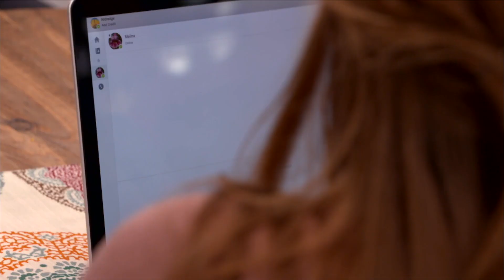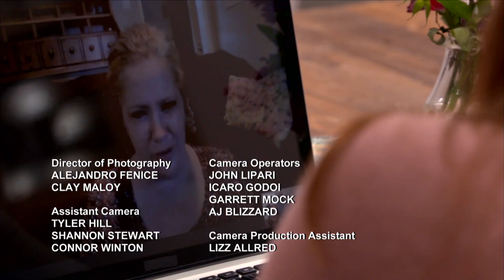Melina busca aprovação para ser a terceira esposa | Poliamor: A Próxima Esposa | TLC Brasil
Os Alldredges estão animados de poder encontrar um novo membro da família para se juntar a eles.